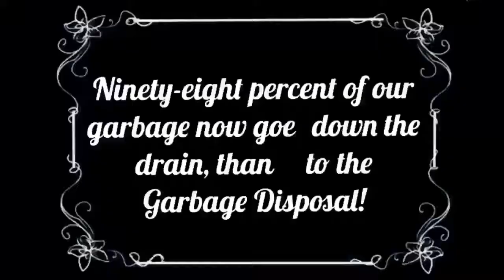Convention 2021 Team Movie: Pruitt Team